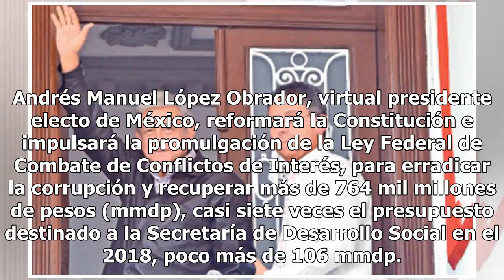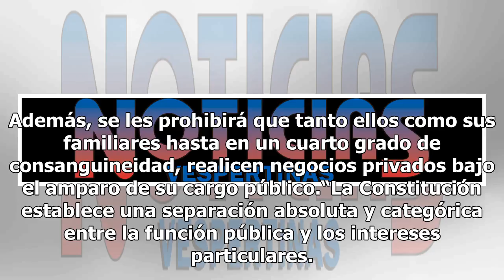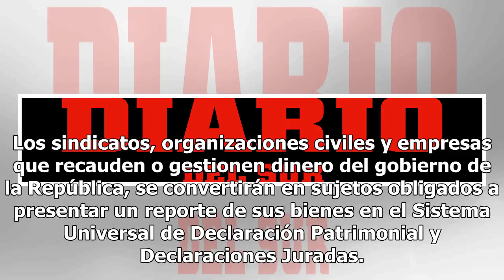AMLO alista plan anticorrupción y busca recuperar 764 mil mdp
Andrés Manuel López Obrador, virtual presidente electo de México, reformará la Constitución e impulsará la promulgación de la Ley Federal de Combate de Conflictos de Interés, para erradicar la corrupción y recuperar más de 764 mil millones de pesos (mmdp), casi siete veces el presupuesto destinado a...